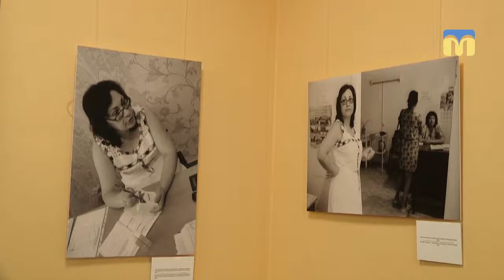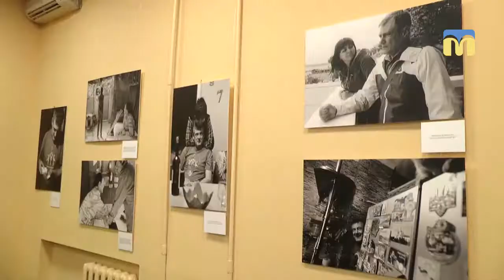Фотовиставка “Долаючи темряву”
У Миколаївському палаці культури та мистецтв відбулось відкриття фотовиставки “Долаючи темряву”. На світлинах зображені люди з діагнозом - гепатит С, а також ті, хто допомагає їм  боротися з хворобою